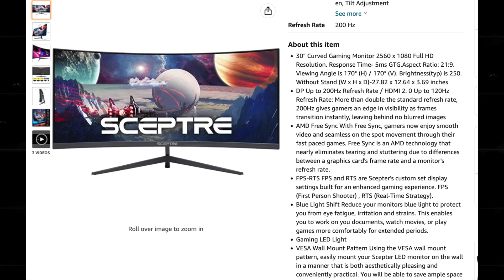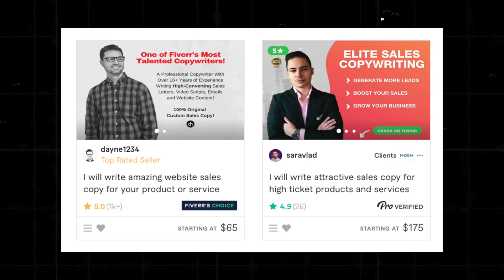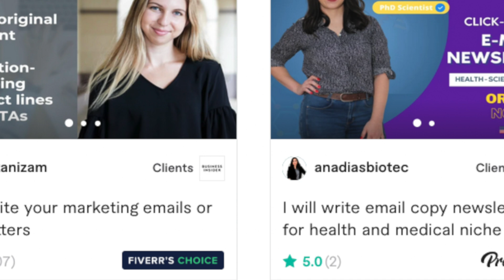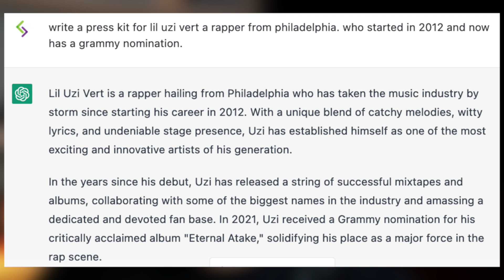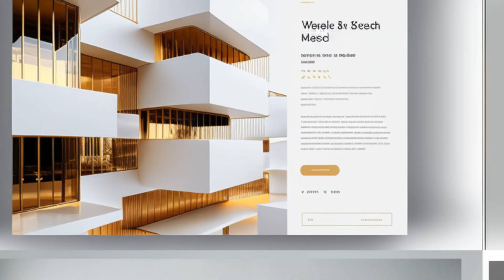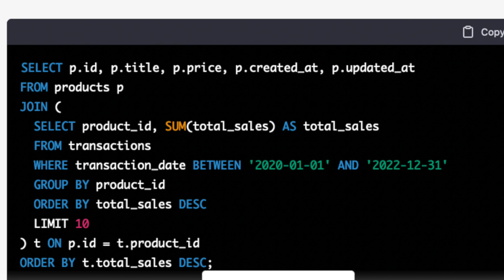ChatGPT: 11 Ways To Make Money with Ai (Chat GPT-4)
Welcome to "ChatGPT: 11 Ways To Make Money with Ai"! In this video, we'll be exploring the exciting world of artificial intelligence and how you can use it to make money. You'll learn about 11 different ways you can use AI to generate income, from creating your own AI-powered products to offering AI-based services to businesses. Whether you're a tech entrepreneur looking to get in on the AI boom or just want to learn about the latest and greatest in AI, this video is for you. So sit back, relax, and let ChatGPT show you how to make money with AI!